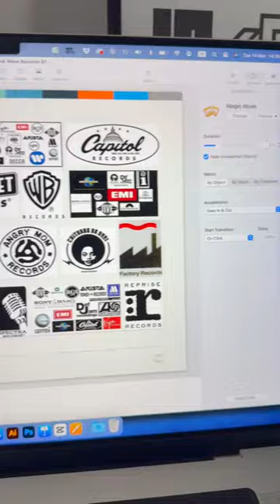Mastering Typography in Online Logo Design | Link in bio | Linktree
Typography can make or break your logo design. Our expert guide covers everything from choosing the right font to understanding kerning and legibility online. Whether you're a seasoned designer or just starting out, these tips will help you create a more impactful logo. Learn more by clicking the link in our bio.